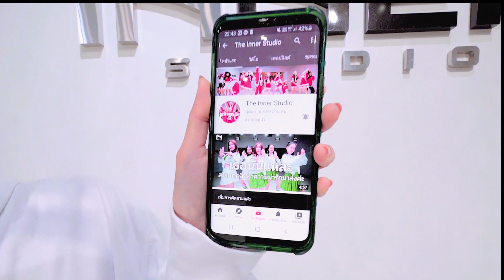INNER KIDS │TREASURE - BRUNO MARS